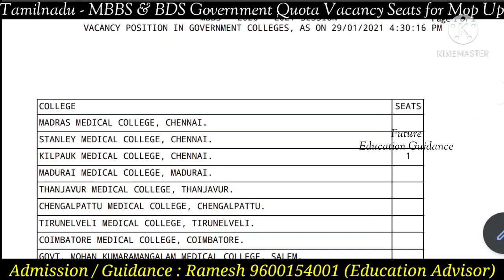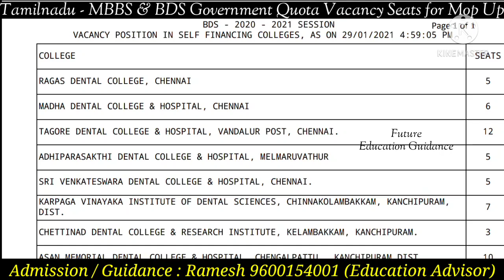Tamilnadu - MBBS & BDS Government Quota Vacancy Seats for Mop Up Round